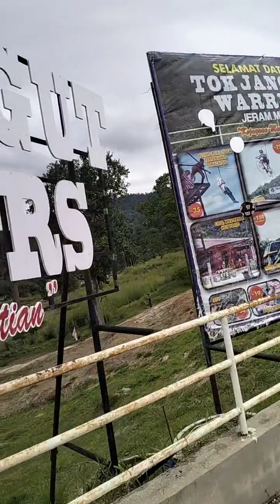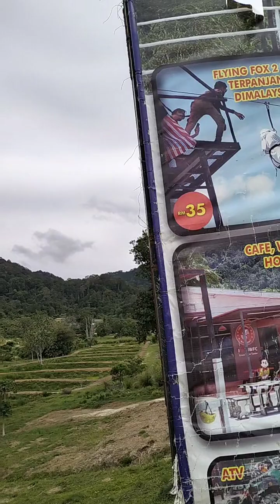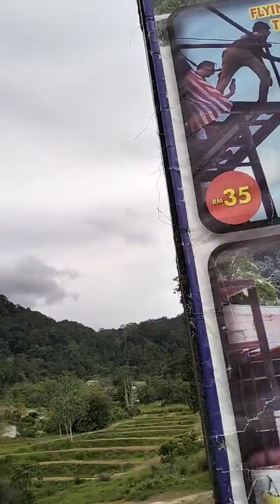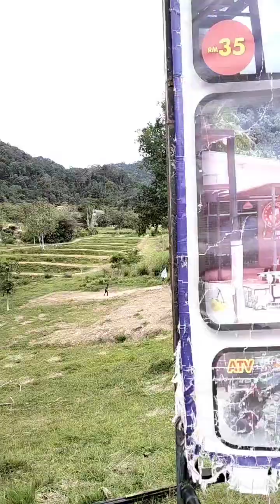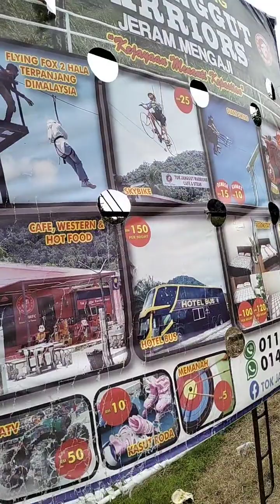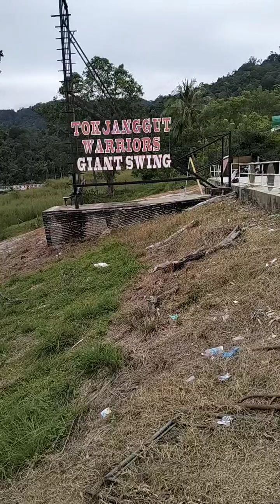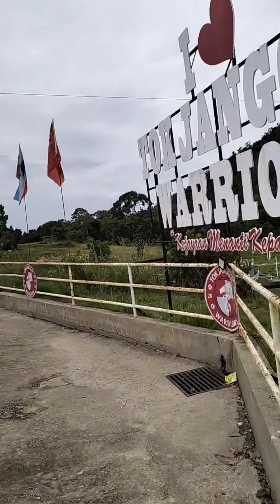Jeram Mengaji Resort pada 17 September 2024